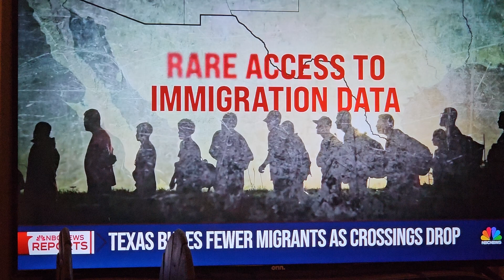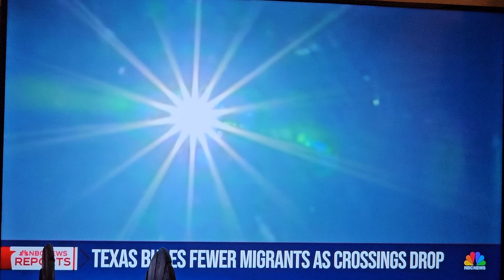August 18, 2024